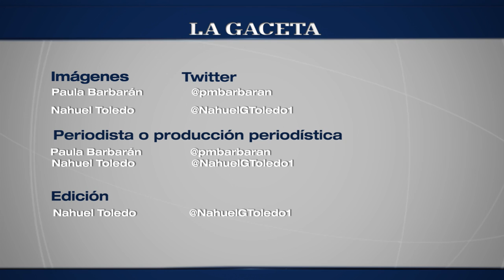Agustín Pérez Alsina